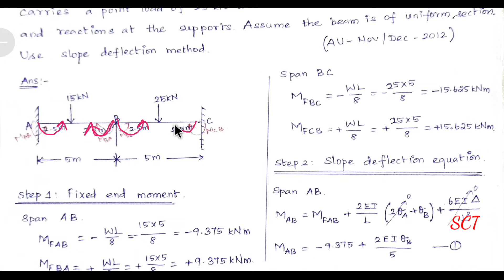slope deflection method problem 1